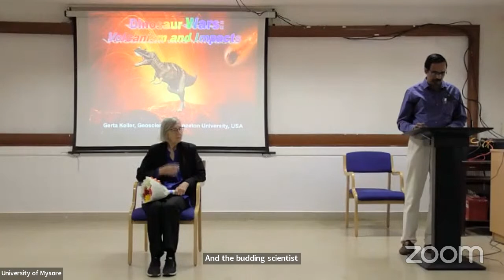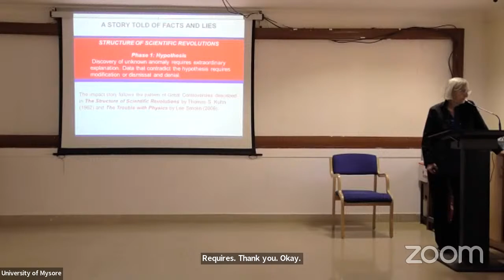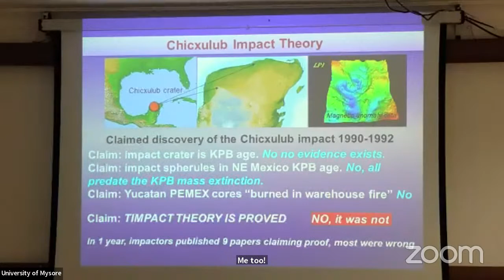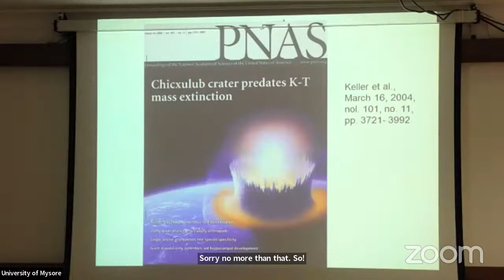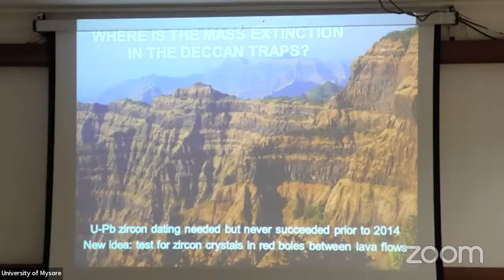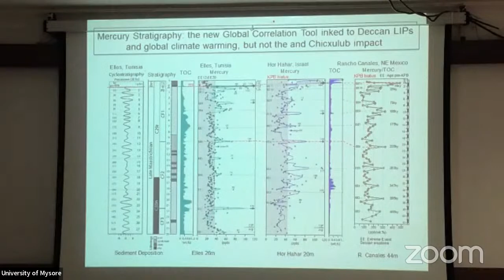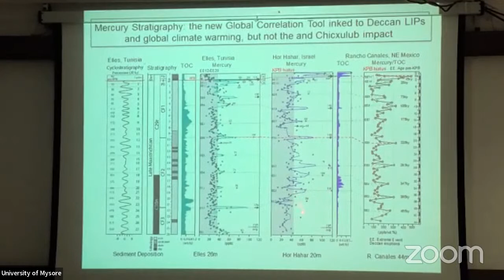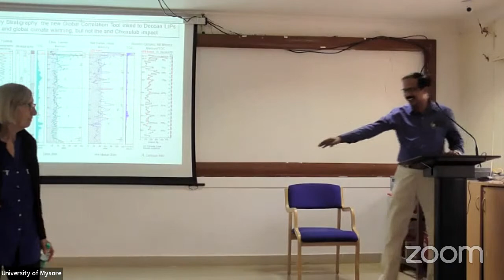Special Lecture on Dinosaur Wars : Extinction by Asteroid or Volcanism